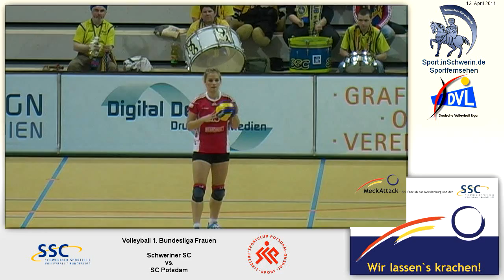Volleyball 1. Bundesliga Frauen 3:2 Schweriner SC vs. SC Potsdam